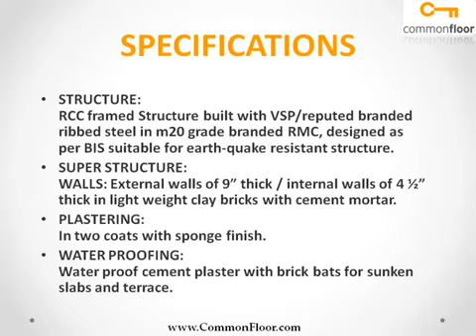Solitaire Apartments Hyderabad